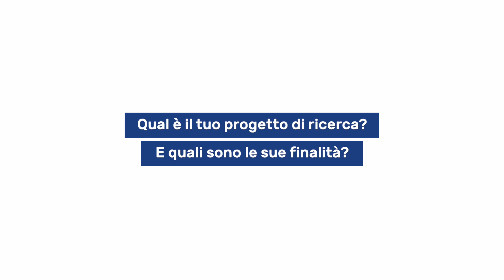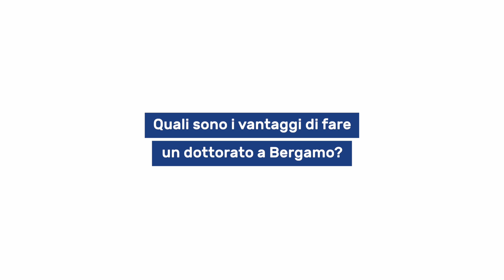UniBg | Dottorati innovativi - Intervista a Maria Sofia Pugliese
Perché fare un dottorato innovativo?